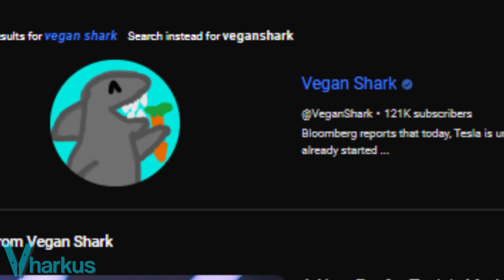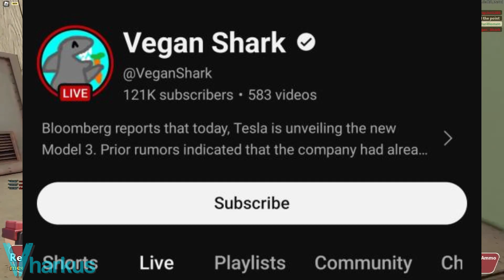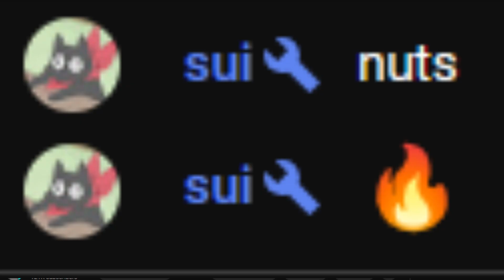Back To Square One.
An Introduction Video (certainly not the first)